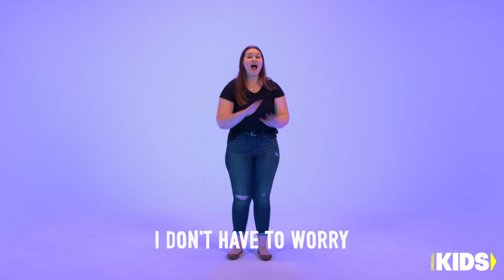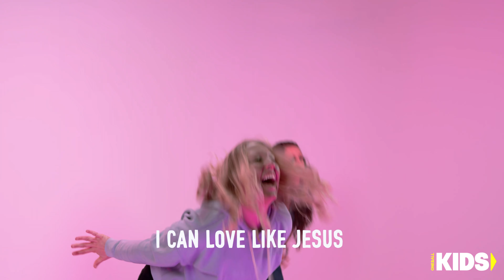Food Trucks Week 2 | Early Childhood